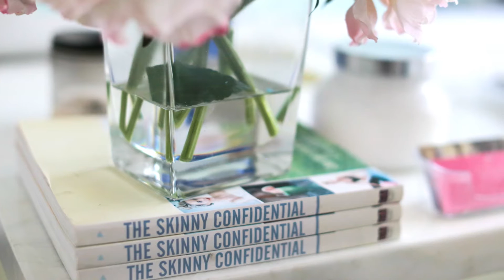HANGER SHORTAGE: LAURYN EVARTS: THE SKINNY CONFIDENTIAL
RENEE INTERVIEWS LAURYN EVARTS, CREATOR OF THE SKINNY CONFIDENTIAL. MORE ON: HANGERSHORTAGE.COM